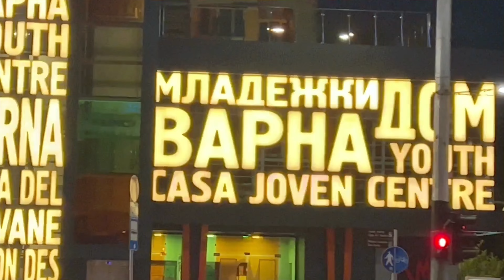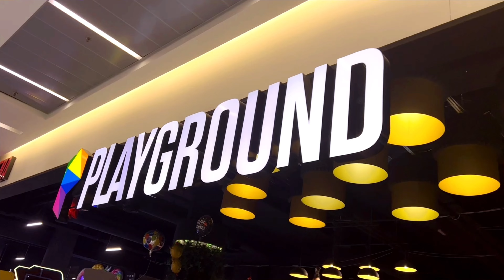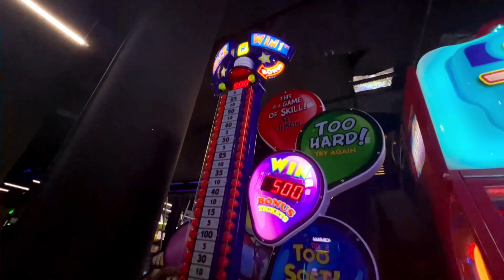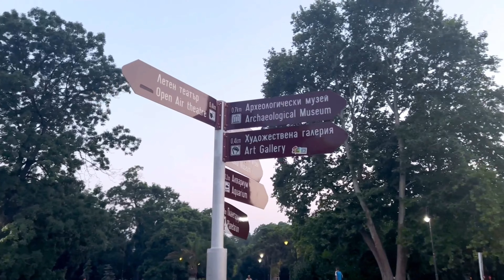VARNA | pt. 2 | unpack with us, arcade plushies, ferris wheel anxiety, nightlife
We’re back at it again! Here’s more of Varna!
Giving you my non-stop fun memories in Bulgaria. I had so much fun specially spending time with people you love.

Remember, ingat means be careful.